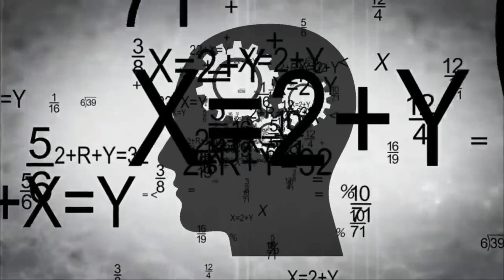PART 3: Ang SINAUNANG PILIPINAS !!! | Jevara PH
Ito na ang PART 3 ng ating pagbabalik tanaw sa mga LUMANG LARAWAN dito sa PILIPINAS na nakunan pa mag iisang siglo ng nakararaan..